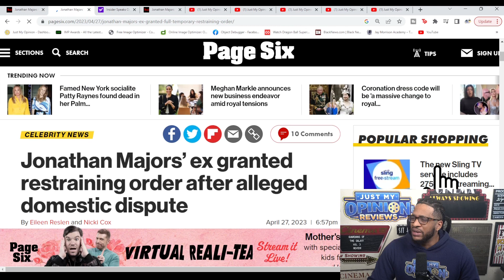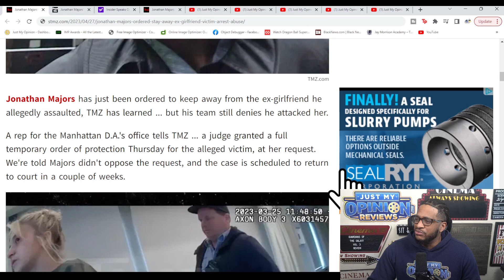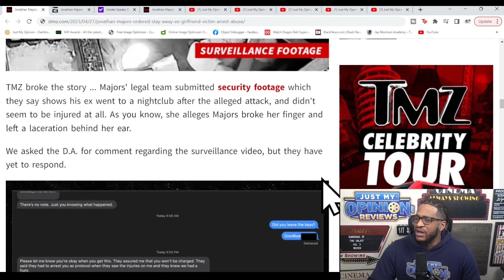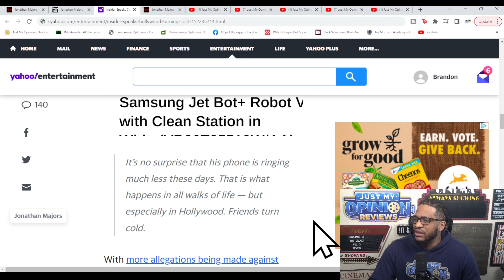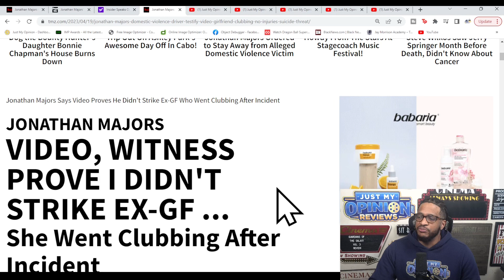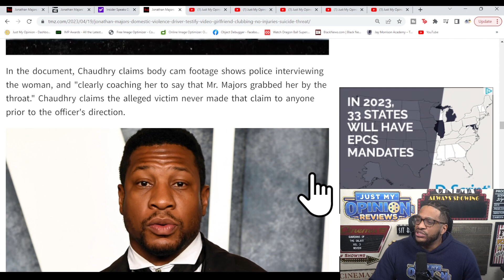Jonathan Majors Restraining Order GRANTED For Ex Girlfriend?!?